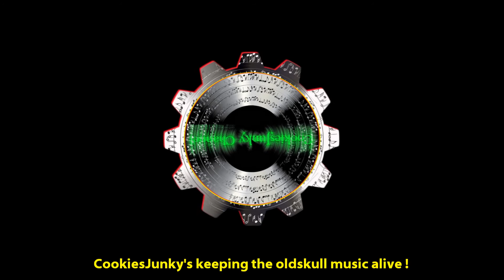Yakari & Delano - 6 Lifes Left [1996]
Label: Loop Records ‎– LOOP 018
Appears on: Life On The Other Side Vol. 2
Written-By, Producer: Alexi Delano, Cari Lekebusch